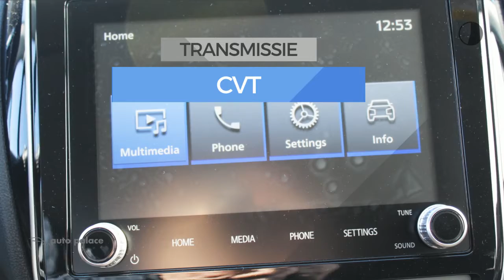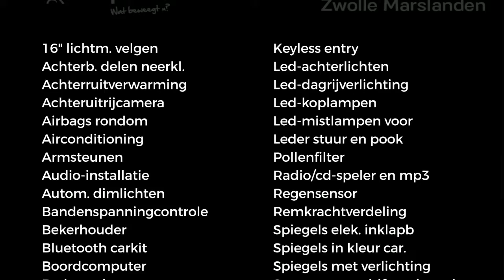Mitsubishi ASX 2.0 SOHC MIVEC Cleartec 150 pk CVT Pure